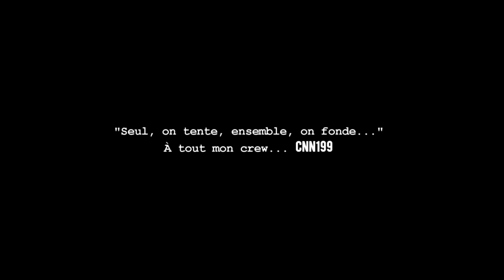Manza : Mr Keating (extrait EP Monument)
• Artiste : Manza CNN199
• Beat by : DJ Keso CNN199
• Scratches by : DJ Keso CNN199
• Recorded by Keso CNN199 & Ramone CNN199 @ Studio L'arrière Boutique
• Mix by Pita
• Mastering by Pita
• Videoclip by Amin Bendriss